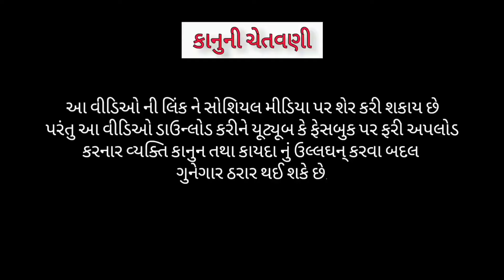મોબાઈલ ની રામાયણ ||| Gujratishort film Family Drama ||| Gujju jaglo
video Title - મોબાઈલ ની રામાયણ

Gujratishortfilm  family Drama

Artist - Viraj devmurari , Disha Ramanndi